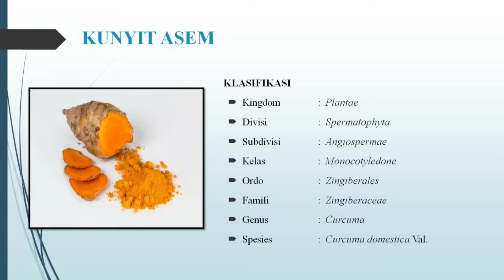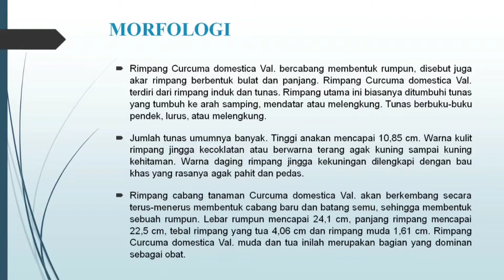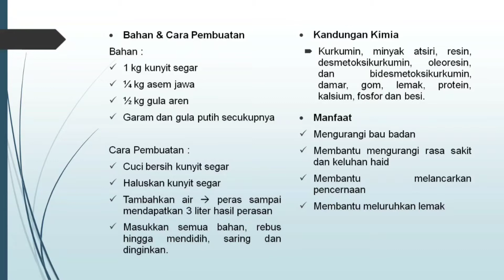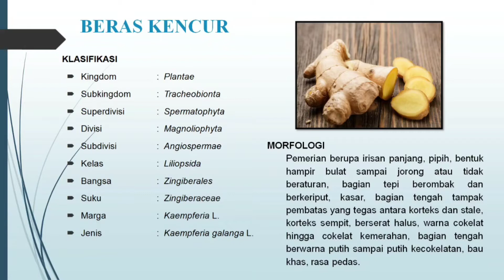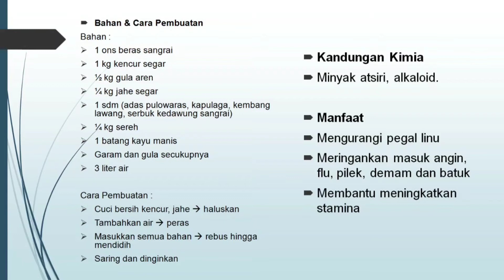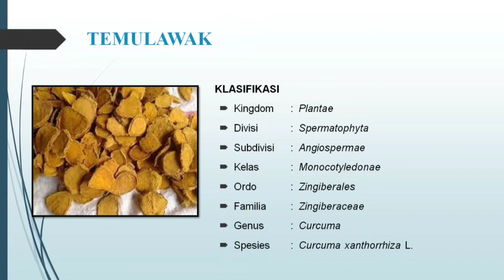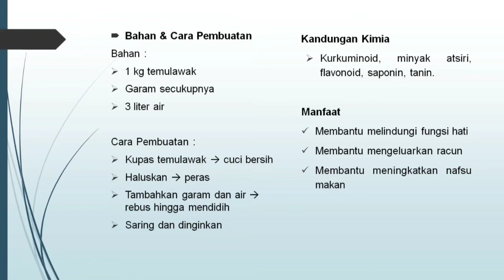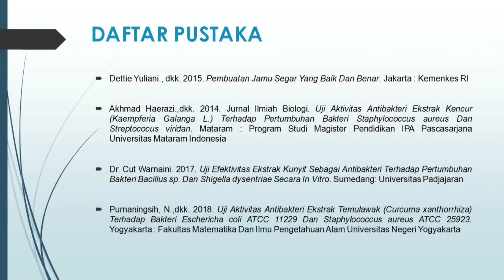TANAMAN PENGGANTI ANTIBIOTIK PART 4 (SAINTIFIKASI JAMU)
video ini memberi penjelasan secara lengkap materi (TOGA) dalam pokok bahasan TANAMAN PENGGANTI ANTIBIOTIK PART 4 (SAINTIFIKASI JAMU)

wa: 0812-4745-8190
thanks...